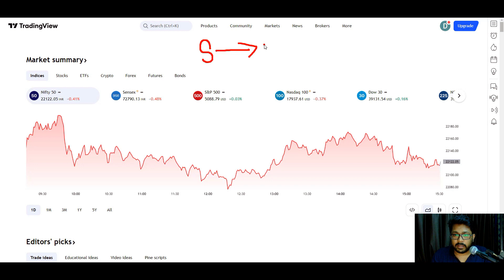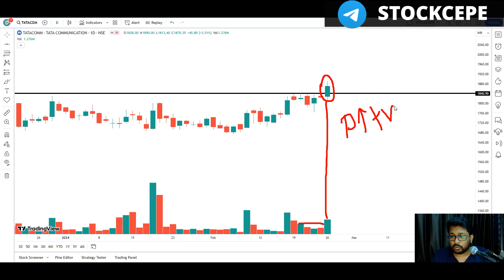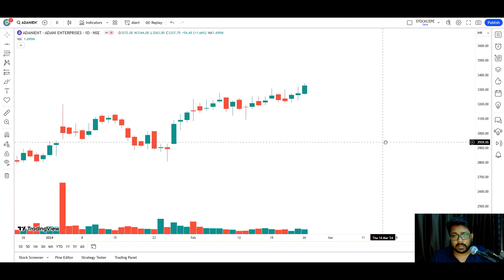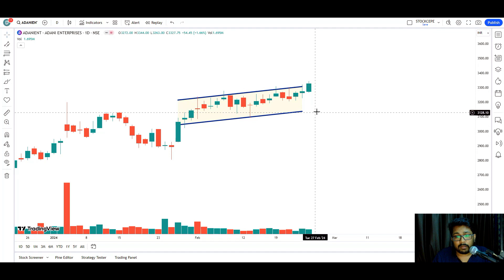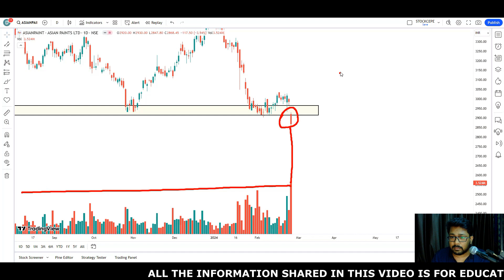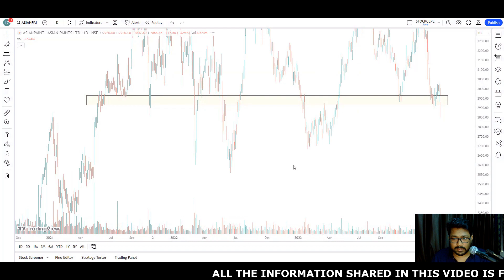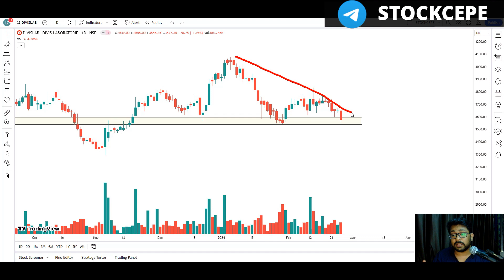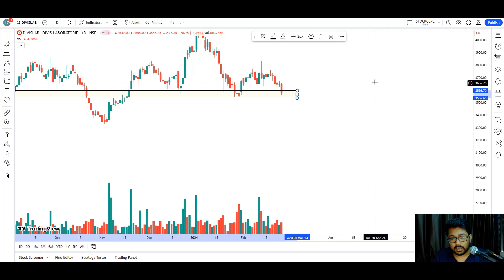F&O Breakout Stock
TATACOMM

ADANIENT

ASIANPAINT

DIVISLAB